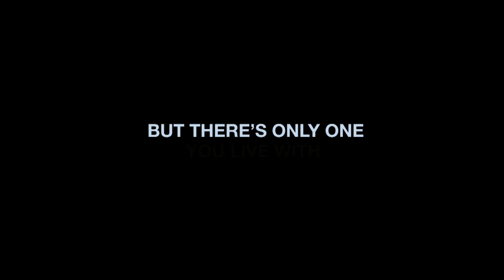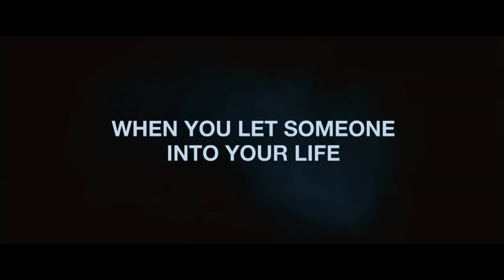THE ROOMMATE International Trailer A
College student Sara finds her safety jeopardized after she's assigned to a dorm room with a new roommate, Rebecca.